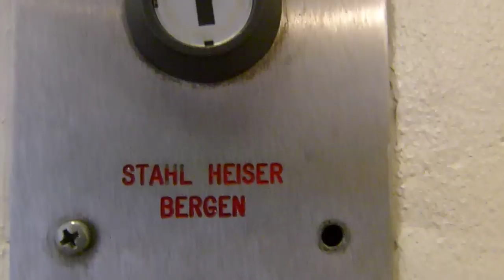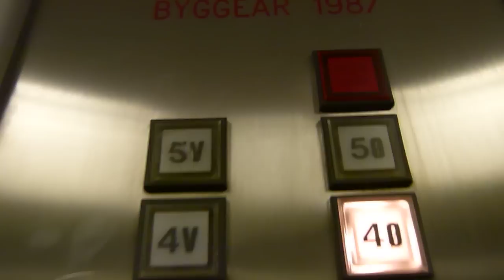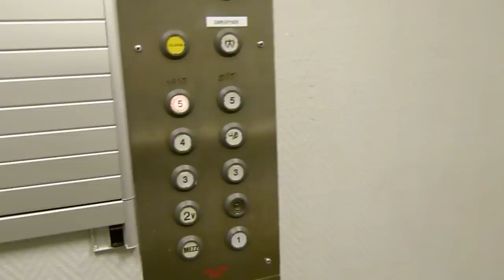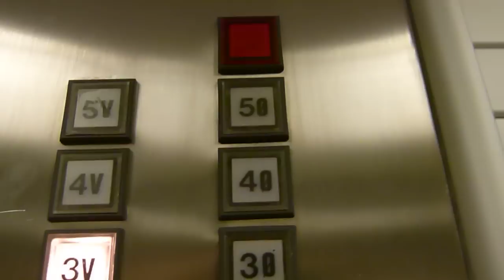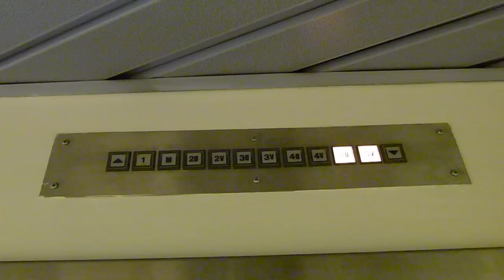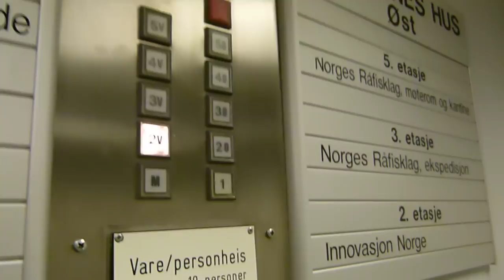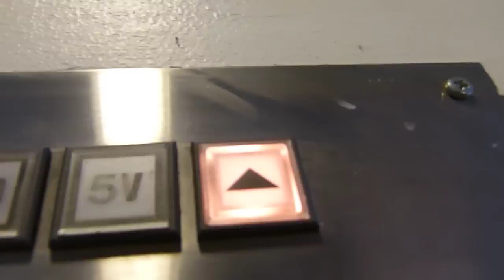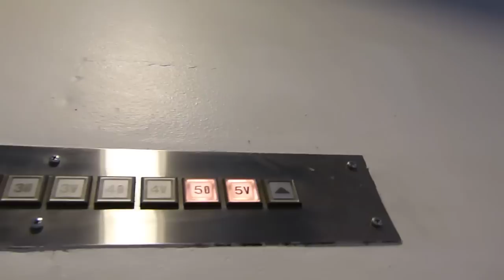Very special 1987 Stahl Heiser roped hydraulic elevator @ Stortorget 2, Tromsø, Norway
Fiskernes Hus

Information
 • Location: Stortorget 2, Tromsø, Norway
 • Manufacturer: Stahl Heiser
 • Year: 1987
 • Serial: 2389
 • Type: Roped hydraulic
 • Capacity: 10 persons or 750 kg
 • Stops: 10